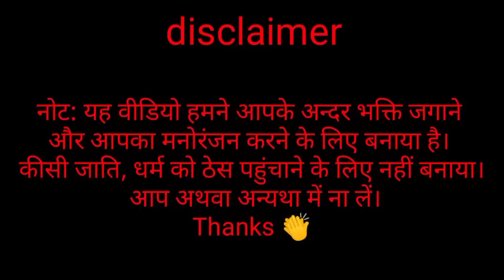💔मोटे घर बाई परणाया मिलणे जांदा पड़ें !! 👌मारवाड़ी बात !! ज्ञान री बात